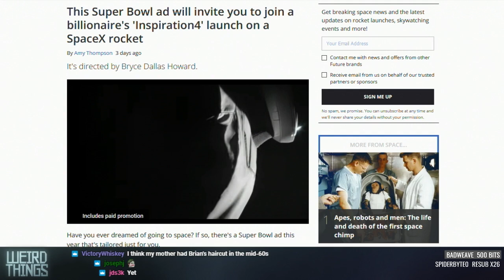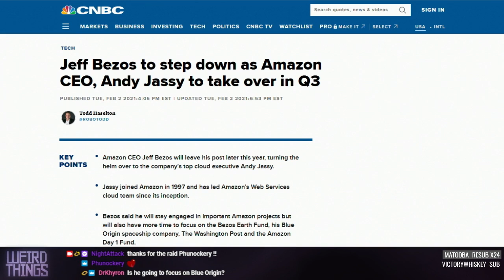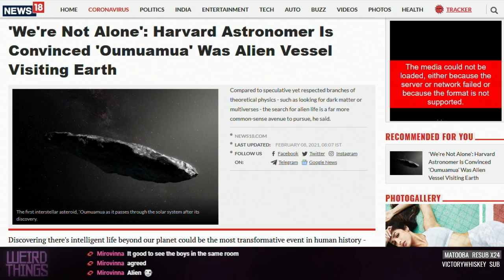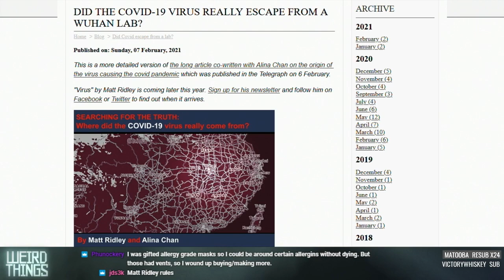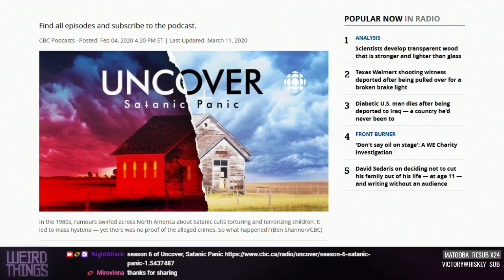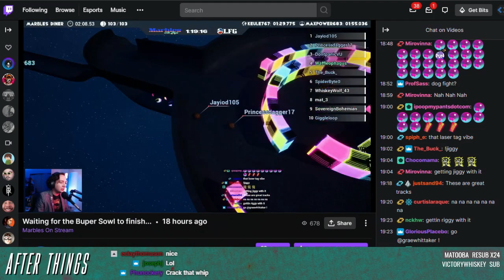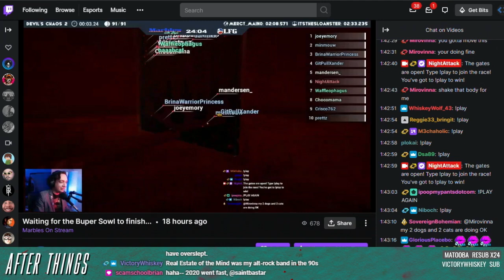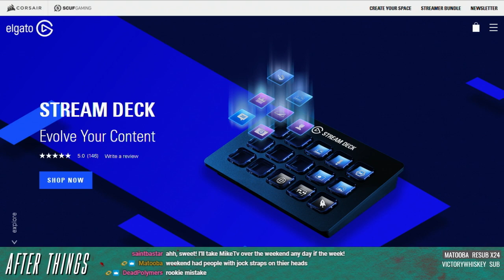Weird Things Ep. 446